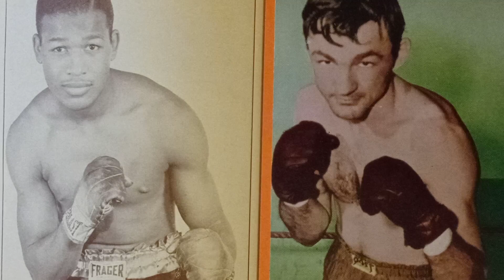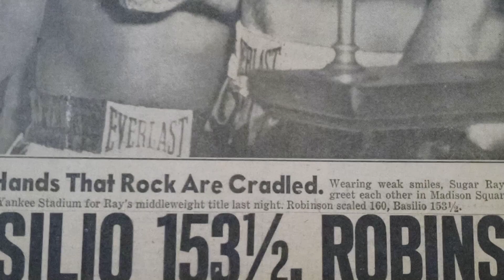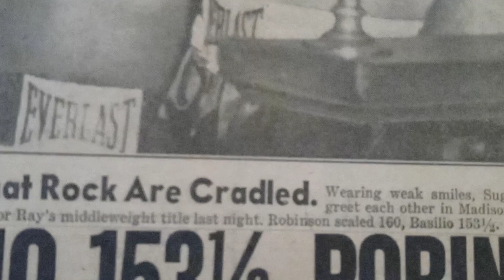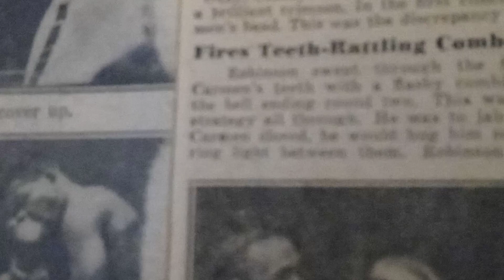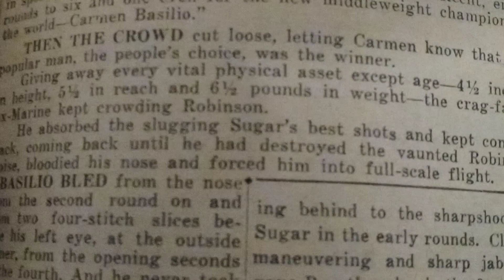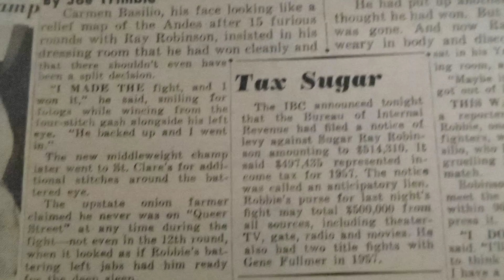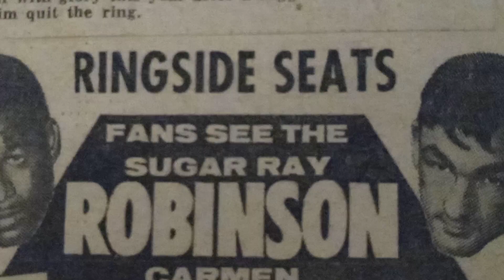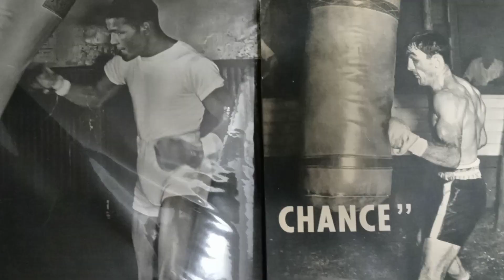World WelterWeight Champion Carmen Basilio vs World. Middle Weight Champion Sugar Ray Robinson #853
Scrapbook Boxings Museum Of The Forgotten Fisticuffs Series Presents 100 Years Of World Championship Fights